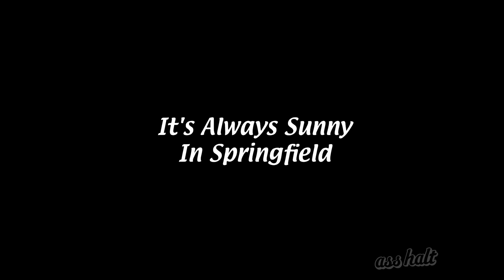It's Always Sunny In Springfield - "Unky Frank"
Danny DeVito mash-up of his first appearances in The Simpsons and It's Always Sunny In Philadelphia.

In the second season of 'The Simpsons', Danny DeVito plays an estranged rich family member that turns everyone's lives upside down. In the second season of 'It's Always Sunny in Philadelphia', Danny DeVito plays an estranged rich family member that turns everyone's lives upside down. Poor Danny, always being typecast.